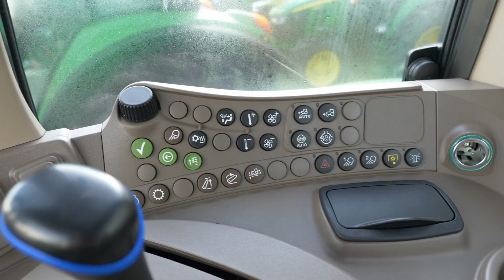JOHN DEERE 6110 M 🚜 [Tractor 2021] 🌽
Nuevo Modelo John Deere 6110 M   2021.
👇 AQUI ENCONTRARAS TODOS LOS ARTICULOS DE JOHN DEERE 🎁

👉 TRACTOR ELECTRICO
👉 TRACTOR DE JUGUETE
👉 COSECHADORA DE JUGUETE
👉 TRACTOR RADIO CONTROL
👉 ROPA BEBE
👉 CAMISETA MANGA CORTA
👉 SUDADERA CON CAPUCHA
👉 FUNDA PARA EL MOVIL
👉 TRACTOR A PEDALES
👉 TRACTOR DE DOS PLAZAS

CONCESIONARIO AGRONIMER   CHAUCHINA - GRANADA
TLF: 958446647